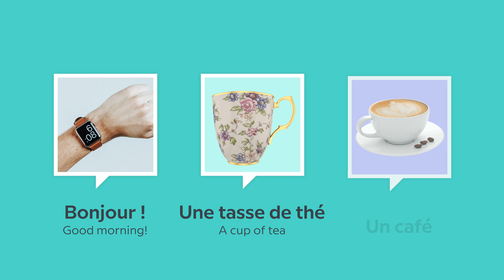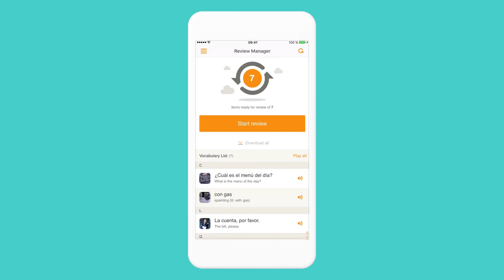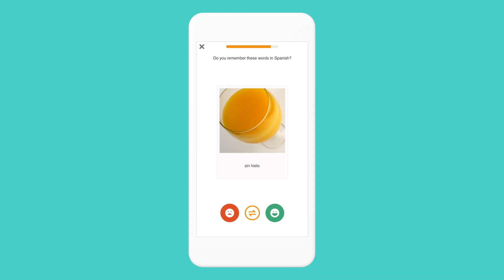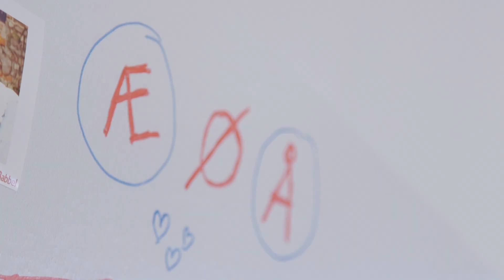An Expert Explains: The Babbel Approach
Discover the method behind Babbel, the language learning app, as expert Ted Mentele shares insights on our didactic quality and engaging learning content. Practice speaking, review words, and learn phrases for everyday conversation. See why the City University of New York praises Babbel!